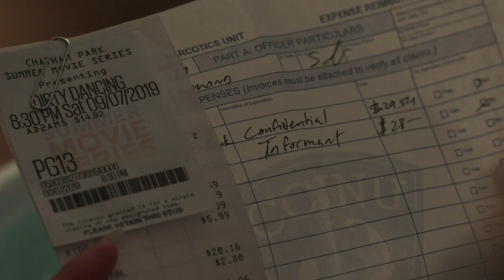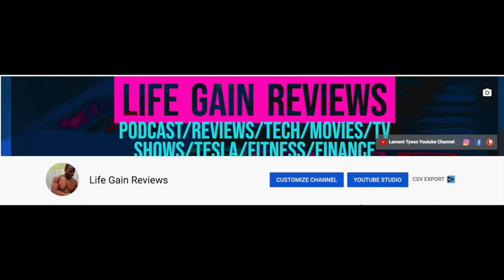Hightown Episode 7 Review - Is Jr Really Dead And Is Frankie Getting Out Of Jail Next Episode?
Hightown Season 1 Episode 6 Review - Jackie And Jr Are On A Course For Destruction. Which Will Die?

Hire Me